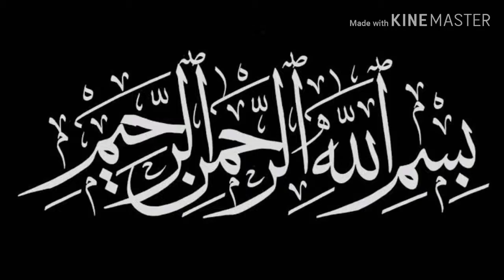Lucky one karachi vlog in urdu